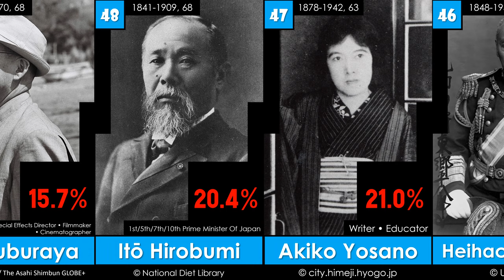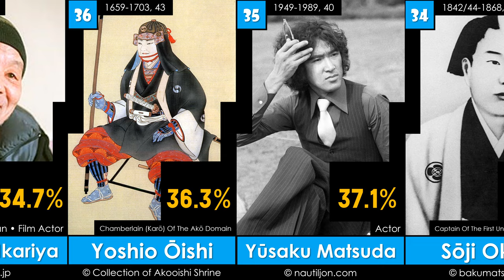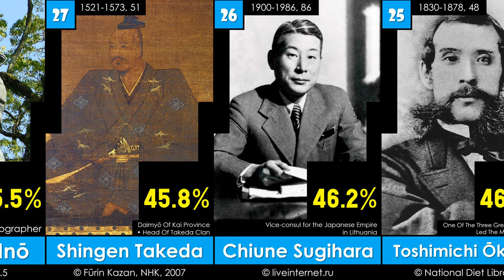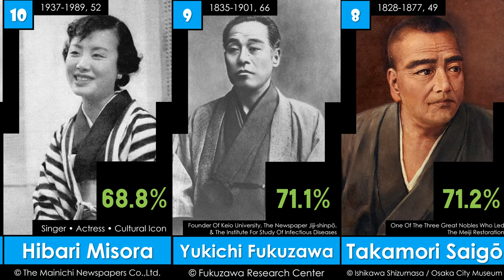Top 50 Greatest Japanese People of All Time | 2023 | G.O.A.T. - EP28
คนญี่ปุ่นที่ยิ่งใหญ่ที่สุดตลอดกาล
List:
50 Minako Honda (1967–2005)
49 Eiji Tsuburaya (1901–1970)
48 Prince Itō Hirobumi (1841–1909)
47 Akiko Yosano (1878–1942)
46 Tōgō Heihachirō (1848–1934)
45 Akira Ogi (1935–2005)
44 Mitsukuni Tokugawa (1628–1701)
43 Daijiro Kato (1976–2003)
42 Yukimura Sanada (1567–1615)
41 Eisaku Satō (1901–1975)
40 Kenshin Uesugi (1530–1578)
39 Count Kaishū Katsu (1823–1899)
38 Shōin Yoshida (1830–1859)
37 Ikariya Chōsuke (1931–2004)
36 Kuranosuke Ōishi (1659–1703)
35 Yusaku Matsuda (1949–1989)
34 Sōji Okita (1842–1868)
33 Giichi Tanaka (1864–1929)
32 Masamune Date (1567–1636)
31 Akira Kurosawa (1910–1998)
30 Sen no Rikyū (1522–1591)
29 Ishihara Yujiro (1934–1987)
28 Tadataka Inō (1745–1818)
27 Shingen Takeda (1521–1573)
26 Chiune Sugihara (1900–1986)
25 Toshimichi Ōkubo (1830–1878)
24 Isami Kondō (1834–1868)
23 Sontoku Ninomiya (1787–1856)
22 Queen Himiko (d. 248)
21 Miyazawa Kenji (1896–1933)
20 Shinsaku Takasugi (1839–1867)
19 Natsume Sōseki (1867–1916)
18 Isoroku Yamamoto (1884–1943)
17 Yutaka Ozaki (1965–1992)
16 Shikibu Murasaki
15 Miyamoto Musashi (1584–1645)
14 Osamu Tezuka (1928–1989)
13 Prince Shōtoku (574–622)
12 Minamoto no Yoshitsune (1159–1189)
11 Shigeru Yoshida (1878–1967)
10 Hibari Misora (1937–1989)
9 Yukichi Fukuzawa (1835–1901)
8 Takamori Saigō (1828–1877)
7 Toshizō Hijikata (1835–1869)
6 Kōnosuke Matsushita (1894–1989)
5 Hideyoshi Toyotomi (1537–1598)
4 Hideyo Noguchi (1876–1928)
3 Sakamoto Ryōma (1836–1867)
2 Ieyasu Tokugawa (1543–1616)
1 Nobunaga Oda (1534–1582)
Source:
1. Wikipedia
3. Tokyo Weekender
4. YouGoJapan
7. Discover Walks Blog
Hep Cats โดย Kevin MacLeod ได้รับอนุญาตภายใต้ใบอนุญาต ครีเอทีฟคอมมอนส์แบบระบุแหล่งที่มา 4.0